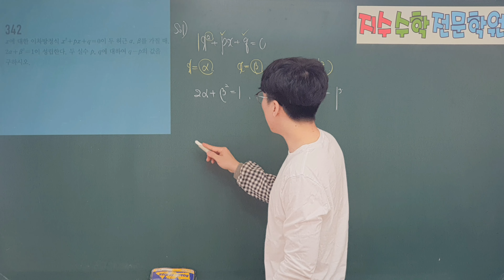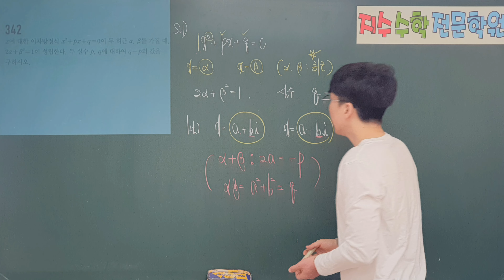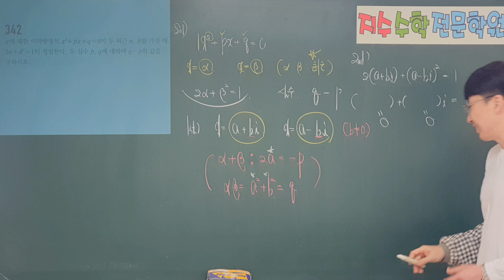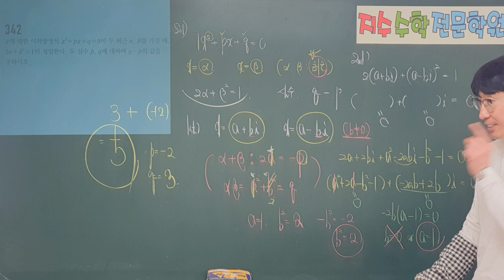고쟁이 수학 상 342